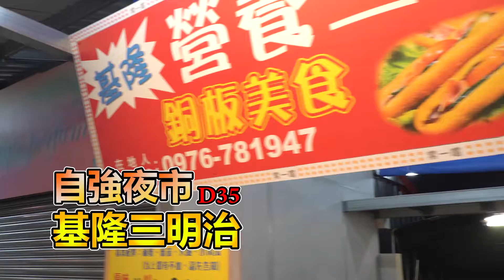花蓮東大門 自強夜市攤位形象|D35基隆三明治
2020年3月份東大門 自強夜市委員會委託宙斯拍攝形象影片，每支影片都是以短片形式呈現，總共70多間，要在一個月內拍完。

東大門夜市是整合了花蓮固定夜市的總稱，包括了福町、各省一條街、原住民一條街以及我們拍攝的自強夜市。

此系列的許多影片都是美食相關小短片，或許可以做為東大門夜市當中其中的自強夜市導覽。